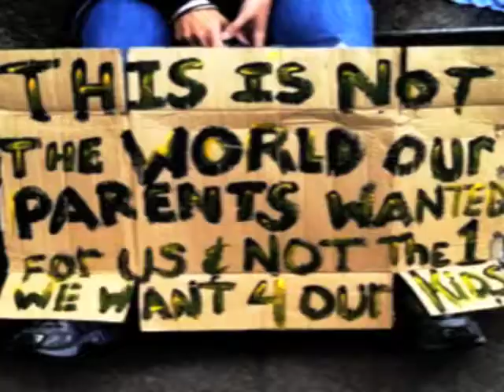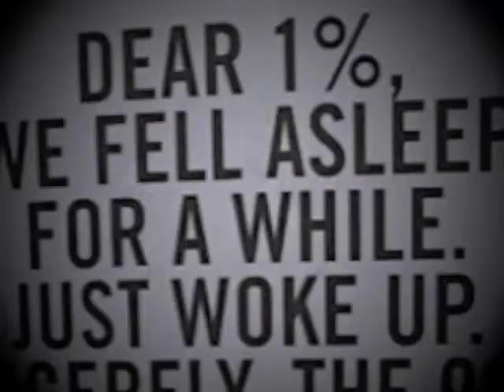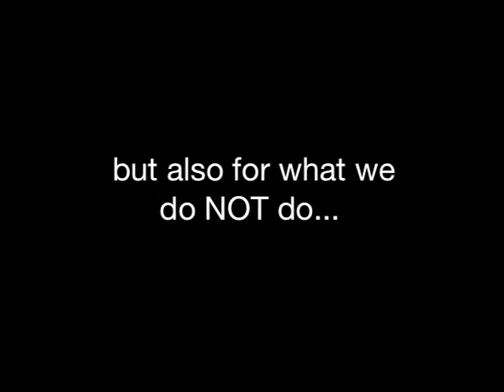AMANA MELOME' - NO EXCUSE (official video)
Amana Melome' - NO EXCUSE
(from the album Phoenix Rising 2011)

Could have, should have, would have, but we just don't do
NO EXCUSES, time to choose
no excuses, let's make a move, make a move, make a move!

Some people say "what's with our world today?"
here nodding our heads, let's be change instead!
we keep at this pace, to self we are disgrace,
we seem so set on just destroying
and the warfare, pollution air, acts of hatred between the races
don't think this is how it's meant to be...

Prices they rise, bigger cars to drive
unrealiTV to distract our minds.
hear no evil see no evil unto thee
somewhere down the line, mankind gone rewind
the more that we have, the more that we want
infinite gap, have and have-nots
global warming, just a warning, seen!

WE'RE IN A STATE OF EMERGENCY!!
Do you see what I see?